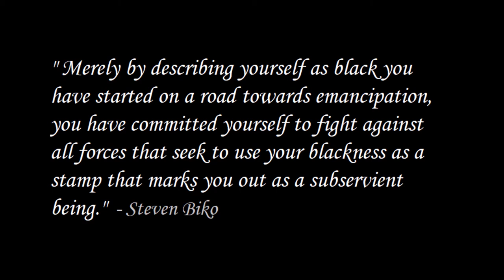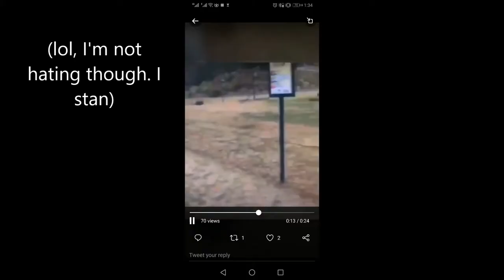WHAT IS BLACKNESS? | South African YouTuber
we need to talk about this.